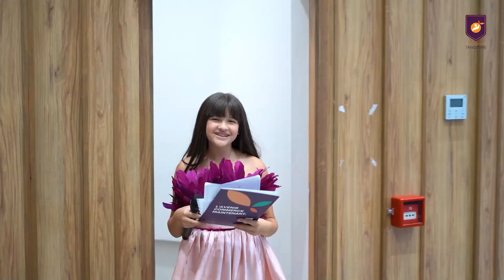La dernière édition du Good Talk pour l'année scolaire 2022-2023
Pour cette  9ème édition annuelle de GST's Good Talk, notre thème était: Les Valeurs.
Adam : La confiance en soi.
Med Taha :نبذ العنصرية
Jad :  Apprendre à vivre ensemble
Rani  :Citizenship
Imrane  :المسؤولية
Ghita: La paix
Amira :الانتماء و الوفاء
Meriem :La coresponsabilité
Ritaj: Equality
Mohammed taha :Self confidence
Jad : Bienveillance envers l'environnement
Adam : تعزيز التنوع اللغوي
Hatim: Civisme
Ritaj : قيمة العمل
Bassma: Tolerance
Raghad : احترام التنوع الثقافي
Adnane :  Le respect
Hidaya : المنافسة الشريفة
Bravo à nos élèves.